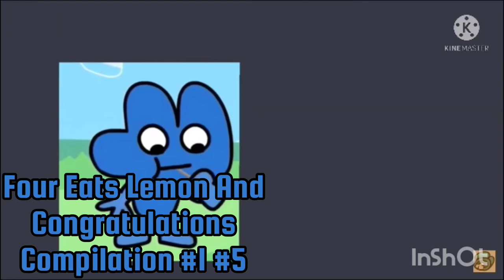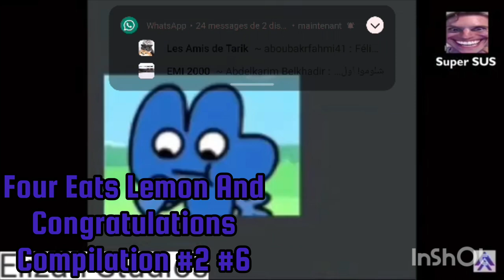Four Eats A LEMON And Congratulations Compilation #16